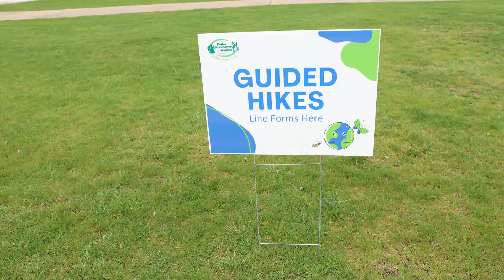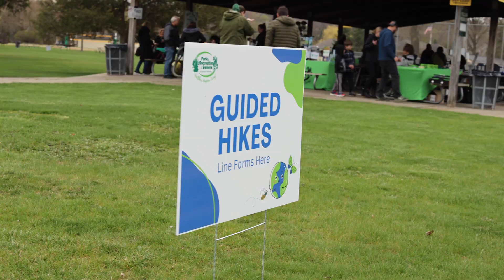Earth Day at Clintonwood Park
To celebrate Earth Day, Independence Township Parks and Recreation partnered with multiple area organizations to put on a new Earth Day event at Clintonwood Park. The event featured crafts, face painting, nature hikes, and presentations all promoting the importance of the natural world and what we can do to protect it.